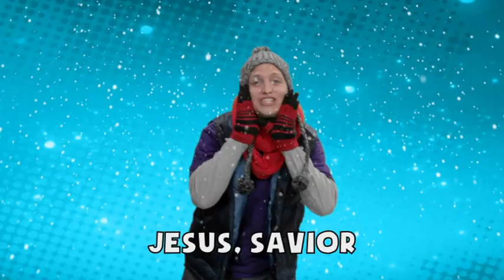Jesus Savior of the World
Copyright KidSpring